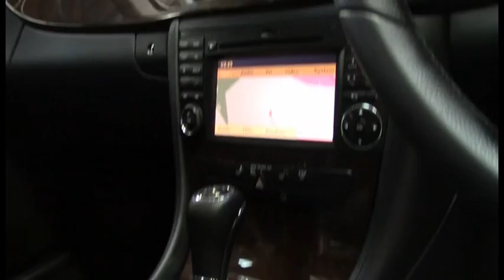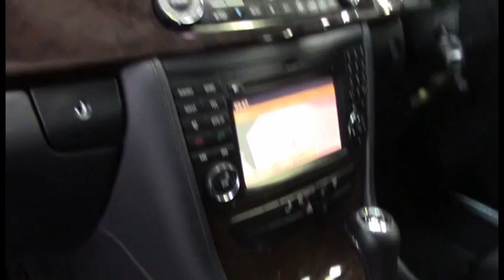Mercedes Benz CLS350 update 2009 Silver